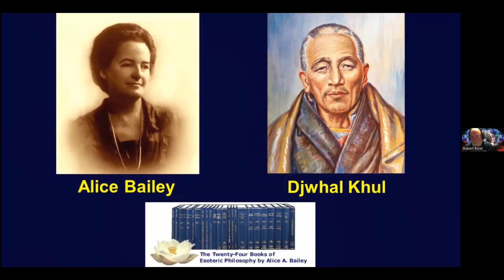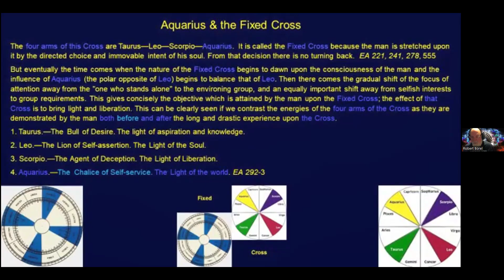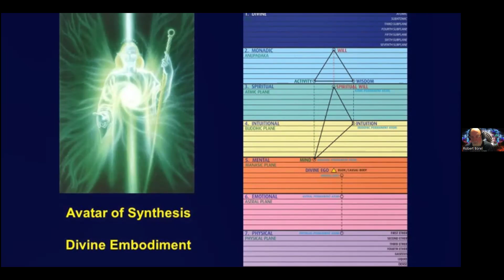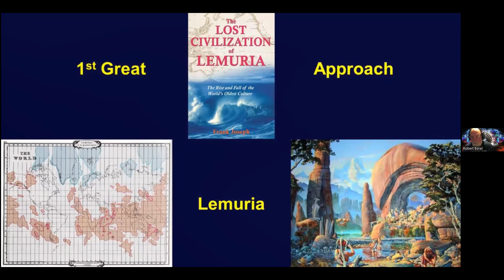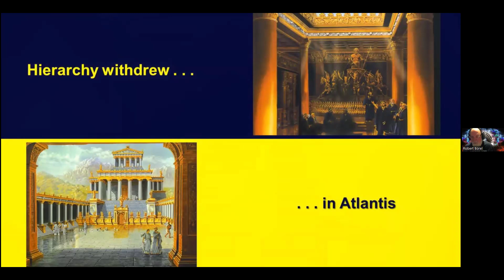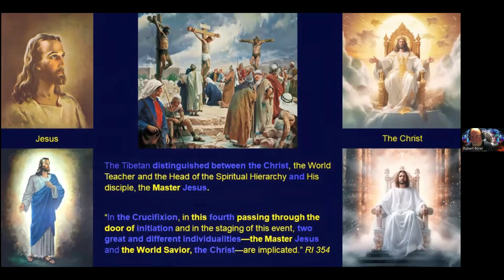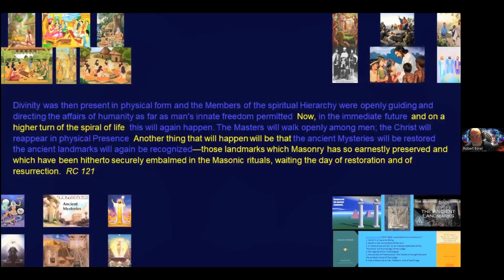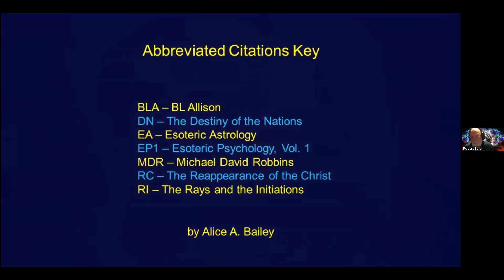The Aquarian Christ: The Coming Avatar of Love (Robert Borel)